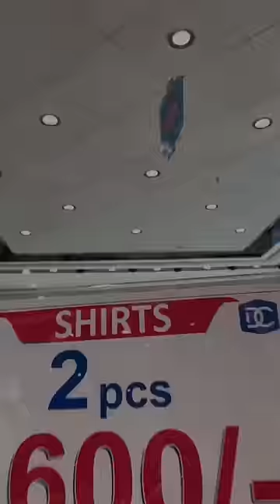Dress Circle Shopping Mall